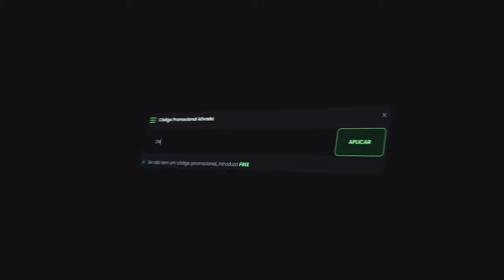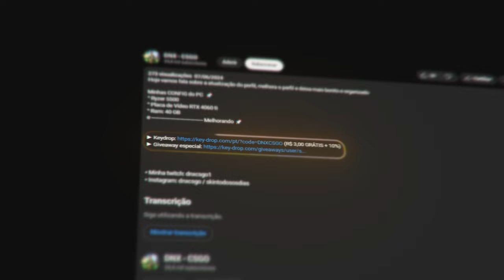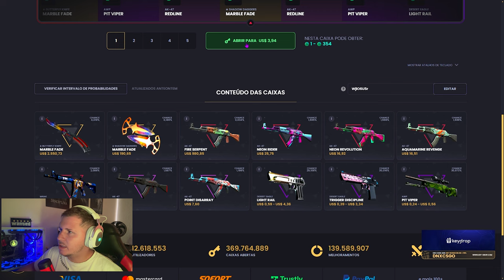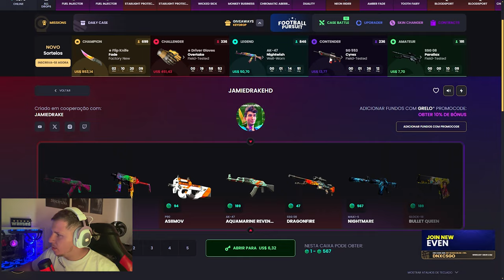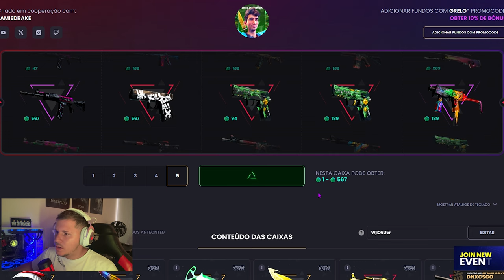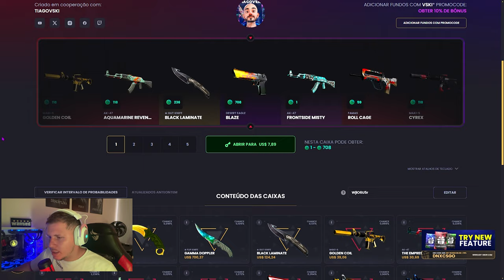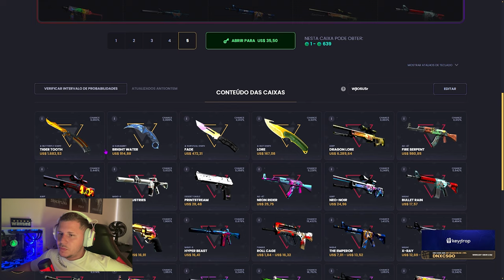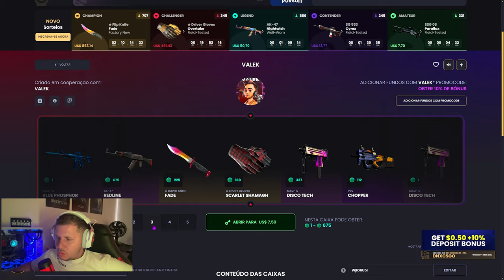COMO ABRIR CAIXAS e GANHAR SKINS no CS2 (Keydrop Youtubers Cases)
Caixas dos youtubers, eae, como estão? da pra ganhar skins de cs2 grátis? da pra lucra mais que na valve? vou responde algumas coisas no vídeo de hoje!

° Ryzer 9700x
e Melhorando 🚀